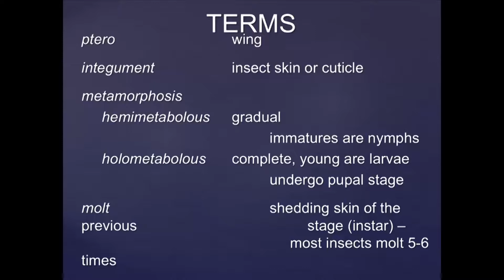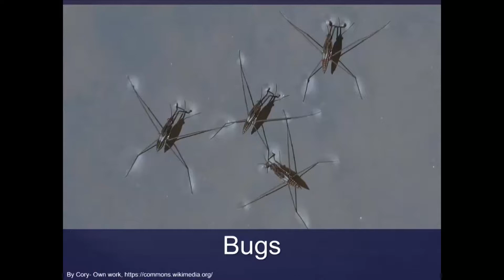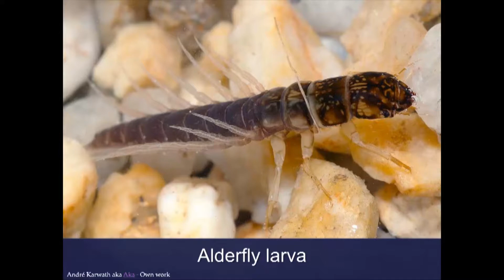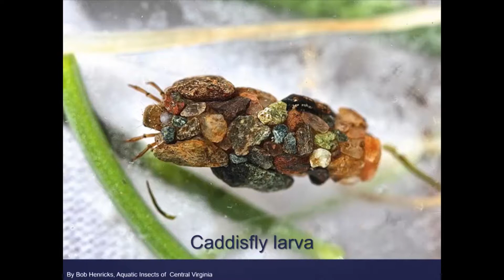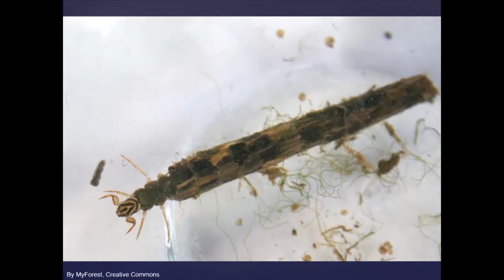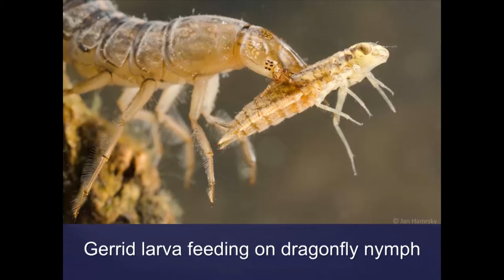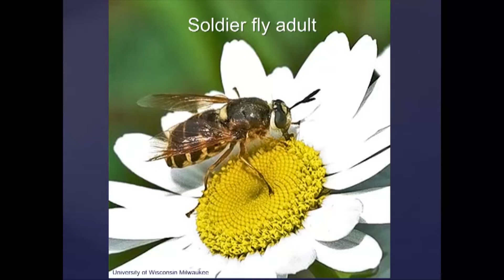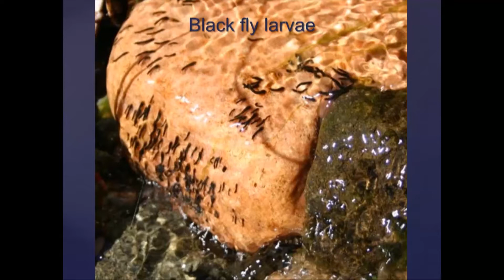"The Secret Life of Aquatic Insects"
Presented by Trish MacPherson, Wake County Extension Master Gardener Volunteer

We see insects when they're in the air. A number of insects live around and in our garden ponds, lakes, and streams. Learn where and how they live when we don't see them!